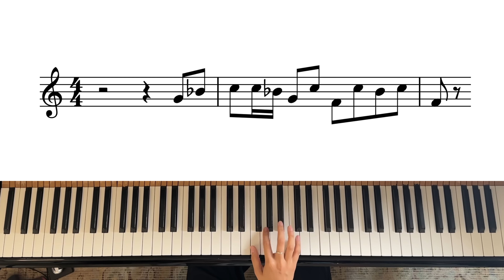iPhone Ringtone, but Classical Music